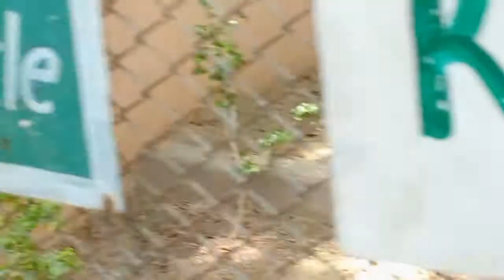India has short tales Turtle